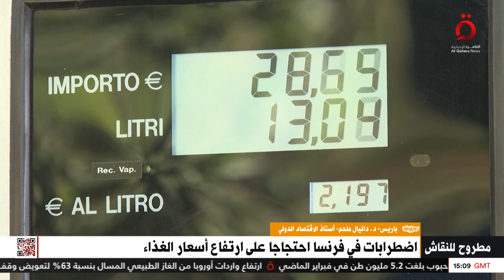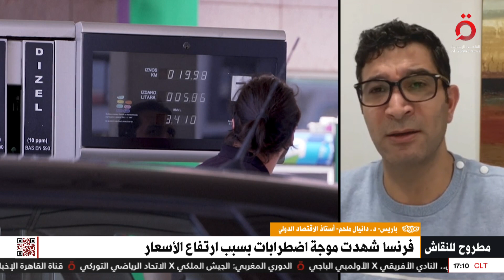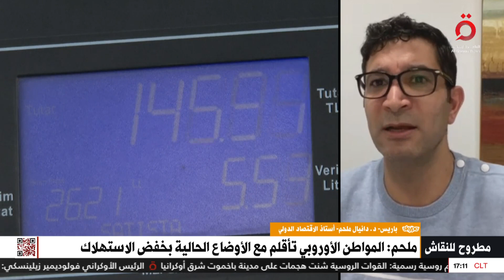الطبقة الوسطي تتأكل.. أستاذ اقتصاد دولي يُحلل الوضع الاقتصادي الفرنسي بعد الأزمة الأوكرانية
الطبقة الوسطي تتأكل.. د. دانيال ملحم أستاذ الاقتصاد الدولي يُحلل الوضع الاقتصادي الفرنسي بعد الأزمة الأوكرانية

مطروح للنقاش

1/3/2023